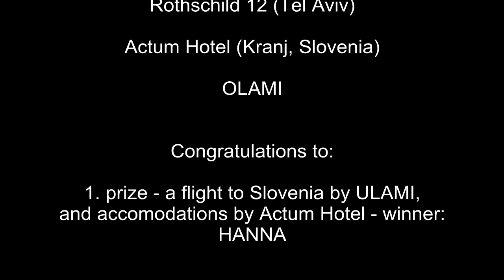GB Group @ Rothschild12, 25.6.2012 Overview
Gasper Bertoncelj Group Concert @ Rothschild 12, in celebration of Slovene National Holiday. 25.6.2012.
Musicians:
 Hila Kulik - piano
Simon Starr - bass
Eden Bareket - bari sax
Yonatan Voltzok - trombone
Gasper BErtoncelj - drums